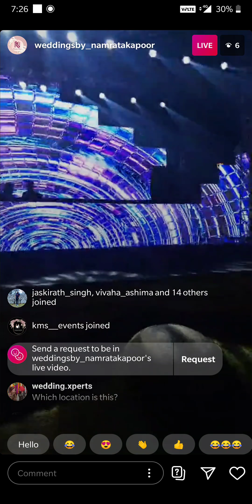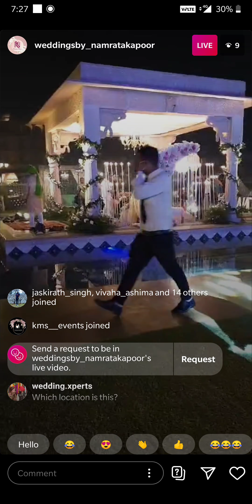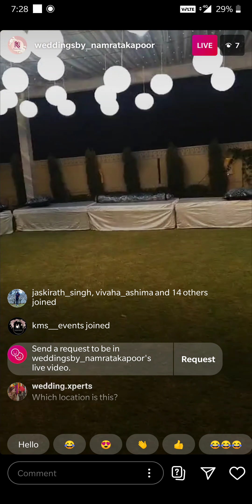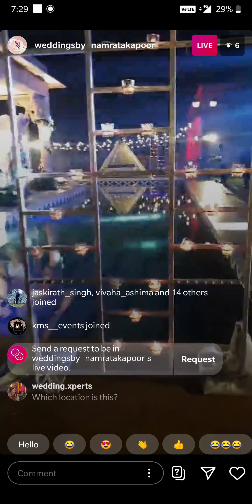Now ready For Growing Your Business and Free from harding work With All Type of Events.

Films:
Profasniol TV Advertisement
Movie Making
Short Films
Album Song's
Documentary Shoot

Events:

Celebraties Management
Wedding Planing
Suspense Entry
Ring Ceremony
Birthday Planing
DJ / Orchestra
Sangeet Sandhya
Cultural Event's
School or Collage Function

Niva Films & Events